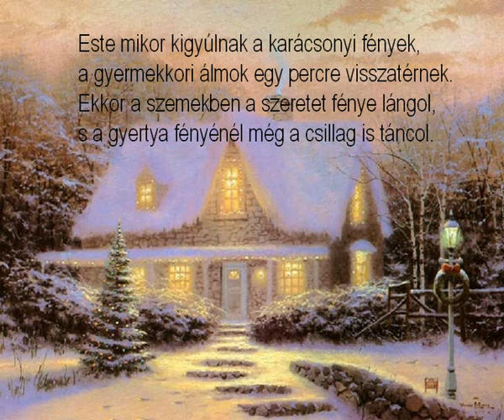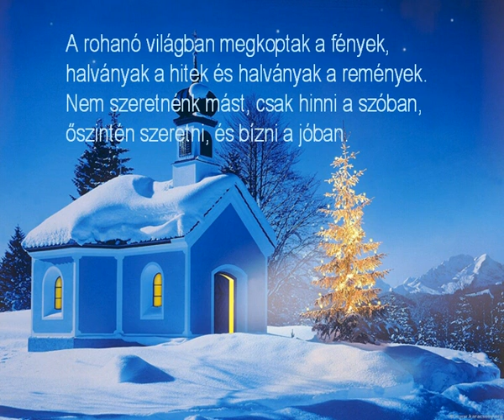Karácsonyi fények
Happy Holidays - Christmas Songs
Silent Night - The United Studio Orchestra & The United Shoral Singers